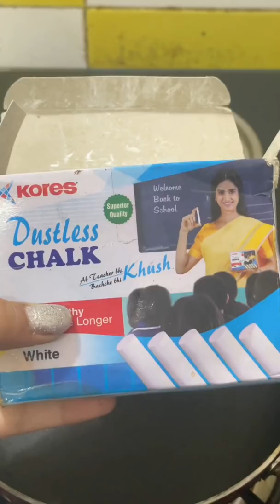Chalk Dalgona Candy!! Fail or Pass?!